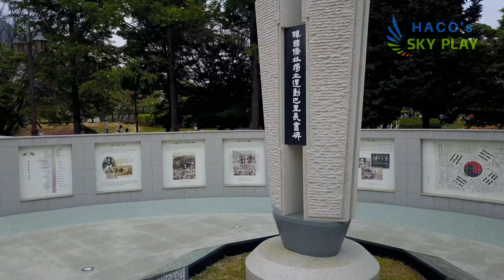경남 김해연지공원 4k 30fps (매빅 프로 플래티넘)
촬영 기체 : 매빅 프로 플래티넘

위치 : 경남 김해시 금관대로1368번길 7 김해연지공원